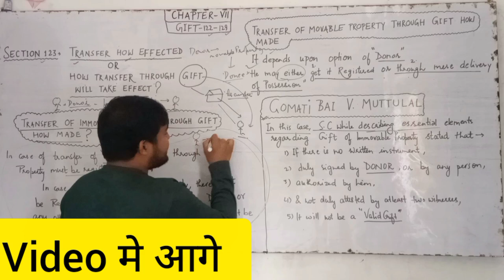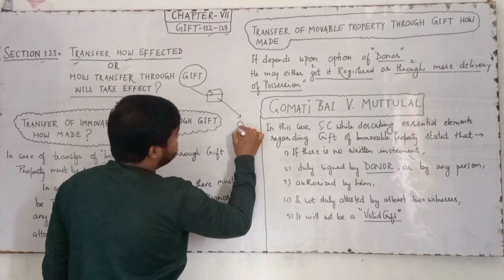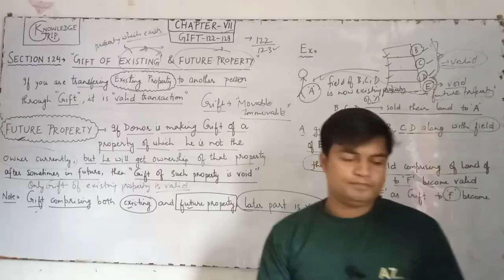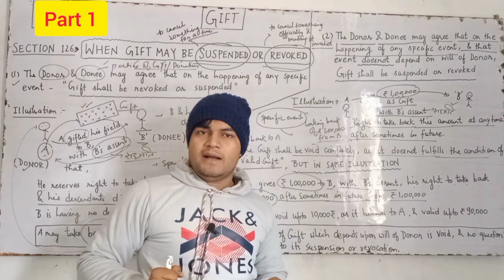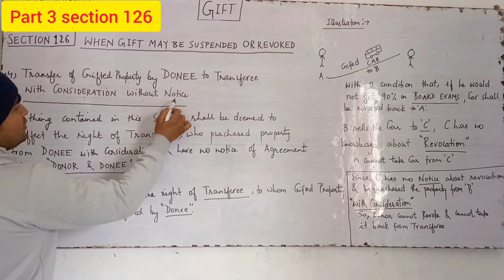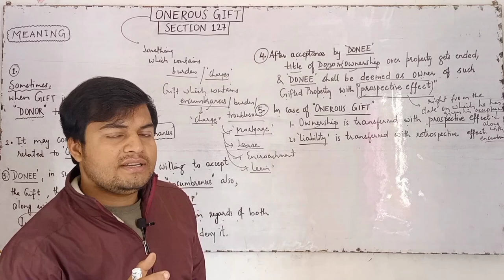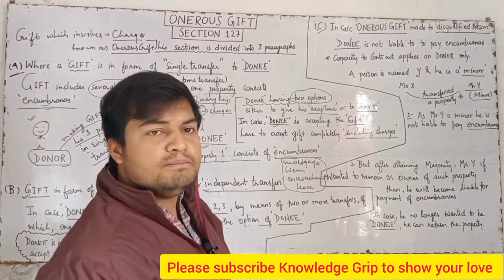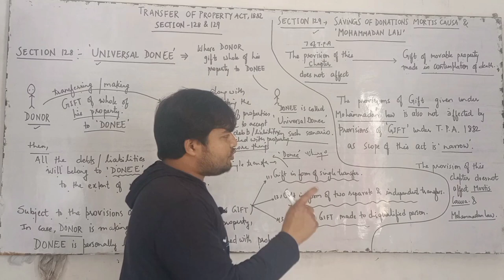Gift | Section 122 to 129 | Transfer of Property Act 1882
Gift | Section 122 to 129 | Transfer of Property Act 1882 @LawsWithTwins

Knowledge Grip 🛑
A complete one stop platform for all commerce and law students ✍️

In this video we will discuss Chapter 7 of transfer of property act which defines Gift and holds provisions regarding gift

OTHER QUERIES RELATED TO GIFT
Gift under transfer of property act section 122 to 129
Gift section 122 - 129 the transfer of property act 1882
Section 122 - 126 and 129 transfer of property act 1882
Section 127 and 128 transfer of property act 1882 onerous gift and universal donees
Transfer of Actionable Claim section 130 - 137 transfer of property act 1882
Gift under transfer of property act 1882

YOUR DOUBTS
knowledge grip
rajan yadav
transfer of property act 1882 lectures
complete transfer of property act in one video
gift in transfer of property act
section 122 to 129 of transfer of property act
gift transfer of property act
gift in transfer of property act by Umar sir
onerous gift under transfer of property act
Section 122 to 129 TPA
Law lectures by rajan

YOU CAN MESSEGE ME ON INSTAGRAM
ID- ra.jan9827